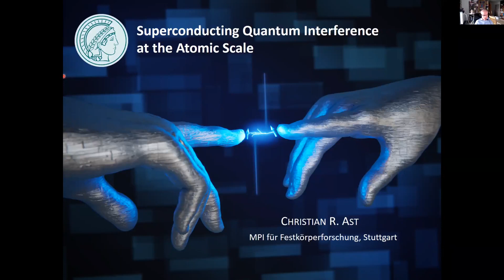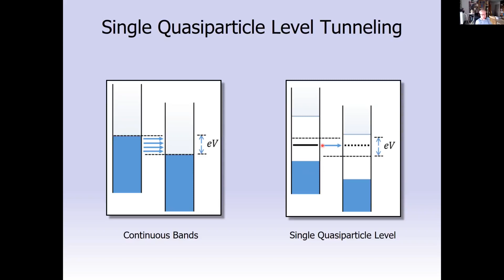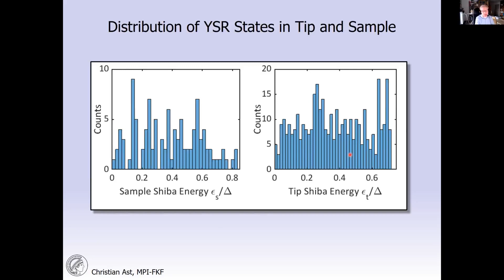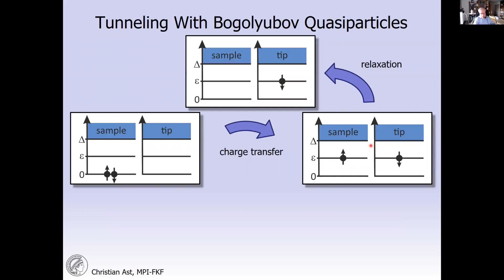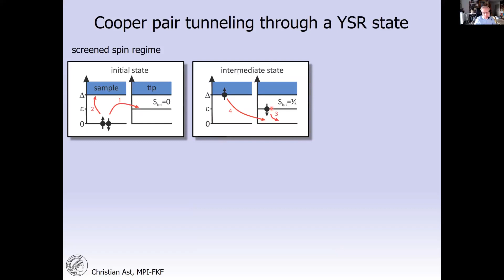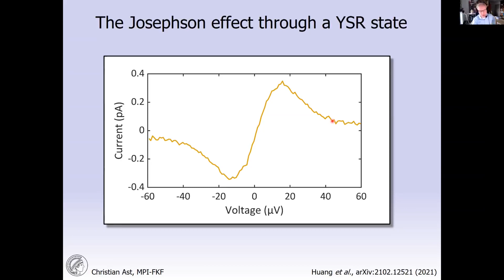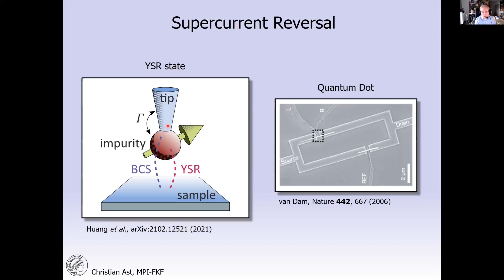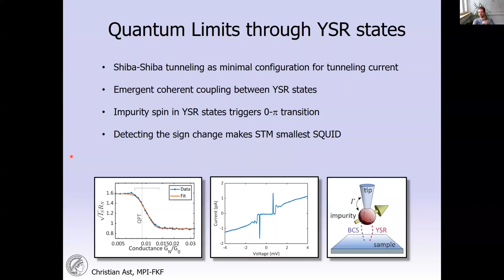Atomic-scale quantum materials colloquium, March 15th 2021, Christian Ast (MPI Stuttgart, Germany)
Atomic-scale quantum materials colloquium,  March 15th 2021, given by Christian Ast (MPI Stuttgart, Germany)

"Superconducting Quantum Interference at the Atomic"